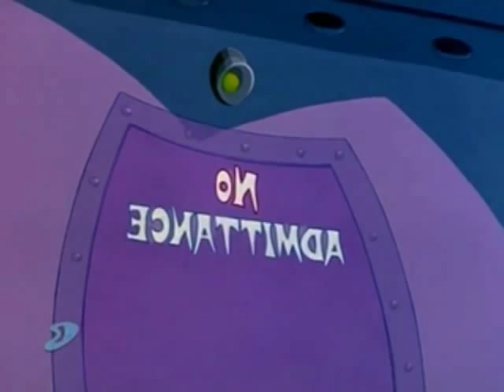Solar Snoops Backwards Part 2